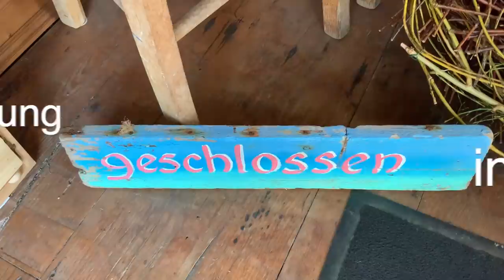Der BLUMENLADEN IN CORONAZEITEN & Frühlingskränze per Post / Bestelle an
Aufgrund der Corona-Krise schliesse ich vorerst meinen Laden und biete per Post zu einem Sonderpreis handarbeitete Frühlings- und Osterkränze aus der FlowerStyle-Werkstatt an:
Nr. 1 mit Kätzchen für 38 € (Porto übernehme ich)
Kleiner Kranz mit Kätzchen für 15 € zusätzlich zu einen anderen Kranz
Nr. 2 in Rosétönen für 38 € (Porto übernehme ich)
Nr. 3 in Orange/ apricottönen für 38 € (Porto übernehme ich)
Nr. 4 gemischte Zweige für 20 € plus 5 € Porto (ab 2 Kränzen übernehme ich das Porto
Hase Metall auf Massivholz für je 10 € statt 19,50 € plus 5 € Porto (ab 3 Hasen übernehme ich das Porto)
Ich bedanke mich für deine Unterstützung im Namen vom gesamten Team.

Und nun bleibt mir nur, beste Gesundheit dir und deiner Familie zu wünschen. Auf hoffentlich baldige und bessere Zeiten!!

Alles Liebe von

deiner Margit

Margit Strak
Freischaffende Floristin